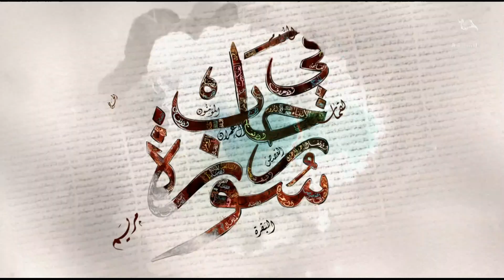برنامج في رحاب سورة - تفسير سورة الحجرات من الآية 14 إلى الآية 18